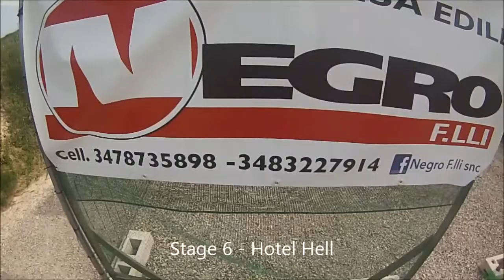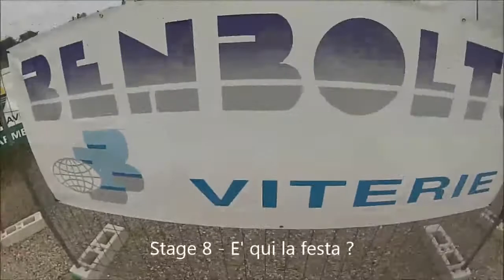IDPA Match - 2016 Arena Shooters' Challenge - Valeggio sul Mincio (VR), 25/26 giugno 2016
IDPA Sanctioned Match - Arena IDPA Shooters' Challenge - Valeggio sul Mincio (VR) - Italy - June 25th/26th 2016
Organized by Arena IDPA Shooting Club